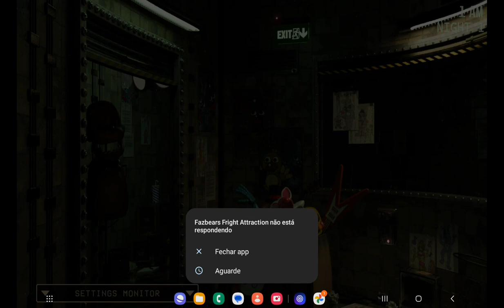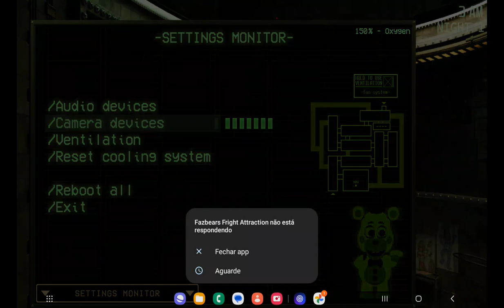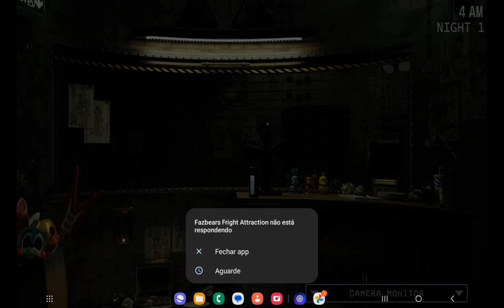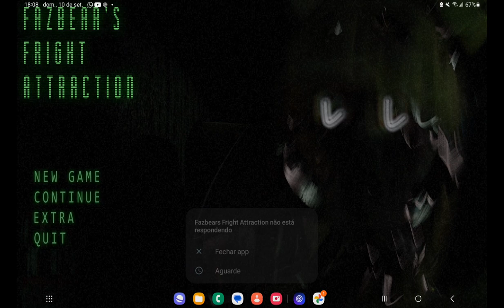Five Nights at Freddy's 3 Plus - Primeiros Contatos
Meus primeiros contatos com o jogo Five Nights at Freddy's 3 Plus